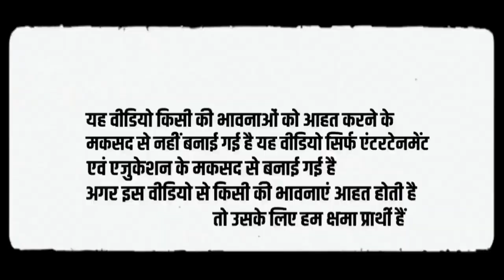🥩मांस खाने वालों को ज्ञान बाटने वाले Premanand ji Maharaj Exposed, Dhirendra Shastri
मांस खाने वालों को ज्ञान बाटने वाले Premanand ji Maharaj और Dhirendra Krishna Shastri Exposed

Dhirendra Shastri Interviews, Dhirendra Krishna Shastri Interview, Premanand ji Maharaj Pravachan, Bageshwar dham Sarkar